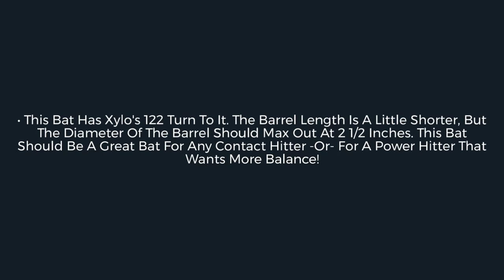Review: Xylo Elite Series Maple Wood Baseball Bat (X122BN)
Xylo is cutting quality wood baseball bats and this Elite Series is a true testament to their craft and dedication! Shop at JustBats!